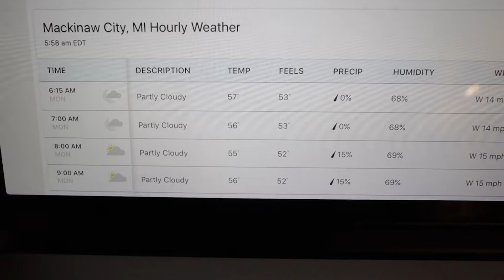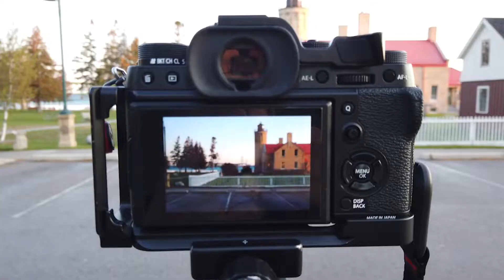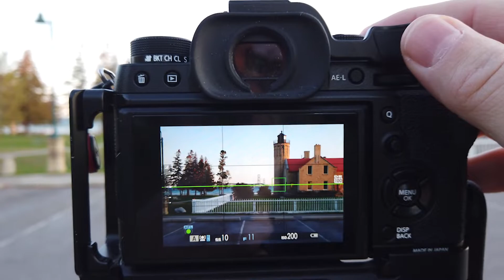Fall Color Photography in Michigan's UP / Travel Photography Log Day 8 - Sunrise in Mackinaw City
B&H Store
Amazon Store